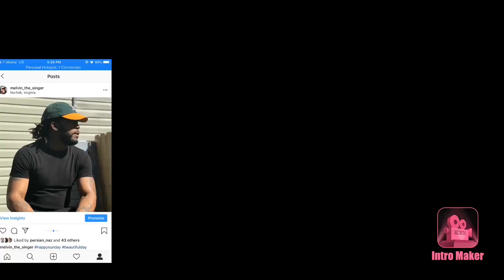scarlxrd - FFS FREESTYLE. | Twin Real World Reaction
scarlxrd - FFS FREESTYLE.